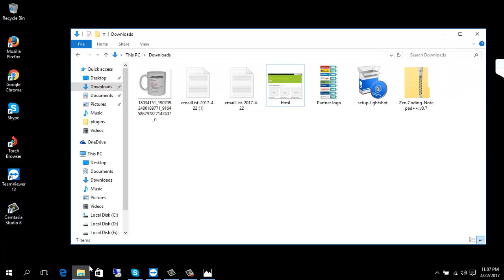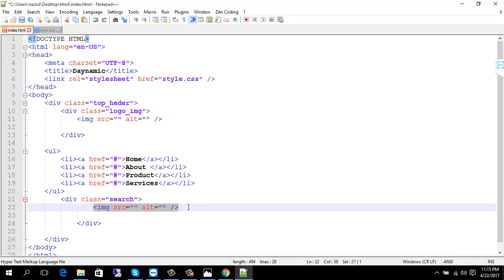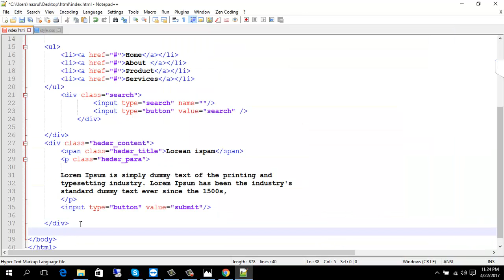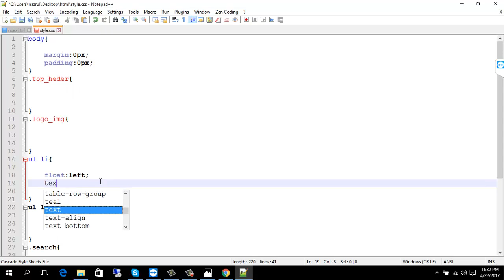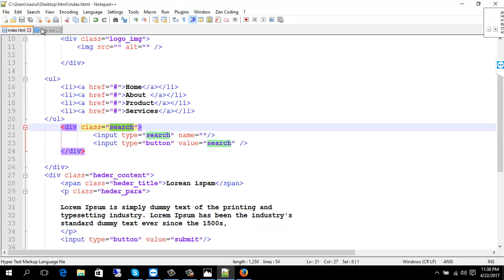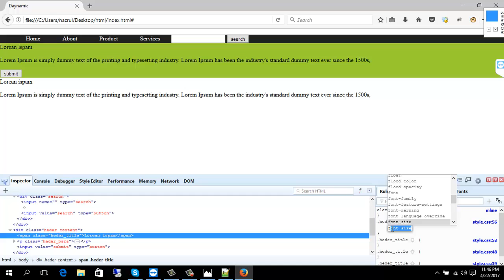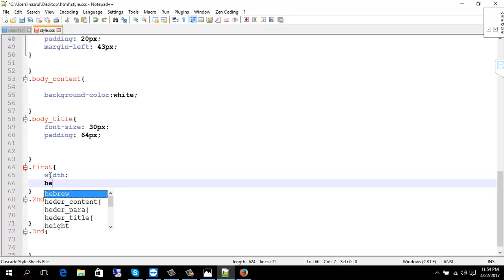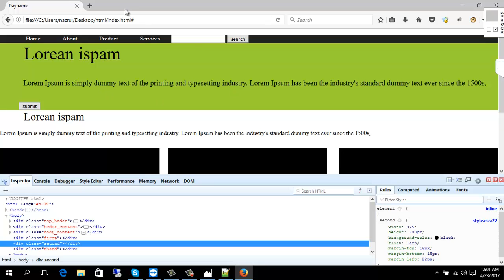HTML simple templates bangla tutorial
web design html css code particles korbean

How to make a simple Html websites,free html templates,make websites with html templates,
simple layout,template layout,how to use an html template, how to use an css template
web template,

ecommerce web templates,

free template website,
free template,

joomla templates,

web page template,
free web page,
design for web page,
web page build,
web page,

website themes,